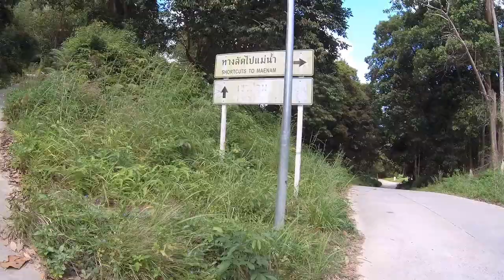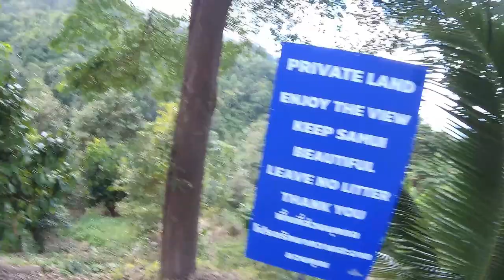เรียนรู้จากเรื่องราว!! ที่เกิดขึ้นบนเส้นทางเกาะคลิปเตือนให้ผู้มาเยือนและผู้ใช้เส้นทาง ขออุทิศให้น้อง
กราบสวัสดีครับเพื่อนๆพี่ๆชาวยูทูปทุกๆท่าน
วันนี้ผมขอลงคลิปเรื่องราวเกี่ยวกับข่าวที่เกิดขึ้นในช่วงไม่นานมานี้เป็นสถานที่ที่ผมก็เคยใช้เส้นทางแห่งนี้อยู่เป็นประจำ และเคยเจอเหตุการณ์หลายอย่างบนถนนเส้นนี้มาแล้ว แต่ก็ยังสามารถผ่านพ้นมาได้แต่ก็ยังคิดเสมอว่าหากพลาดหรือมีสิ่งนั้นสิ่งนี้ผลของมันนั้นจะเป็นเช่นไร จนมาถึงเกิดเหตการณ์ที่มีความสูญเสียของน้องเยาวชนคนนึงที่เกิดอุบัติเหตุบนถนนสายนี้ จะมีสิ่งใดบ้างที่เราพอจะนำเรื่องนี้มาเป็นบทเรียนกับเหตการณ์ลักษณะแบบนี้ในทุกๆแห่งของถนน ผมขอนำเรื่องราวมาพูดถึงและขออุทิศบุญกุศลของการทำคลิปวีดีโอนี้มอบให้แด่ดวงวิญญาณของน้องด้วยนะครับ
ขอบพระคุณสำหรับทุกๆกำลังใจและแรงสนับสนุนของทุกท่านจากใจของเราครับ
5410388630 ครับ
และอย่าลืมบอกเราเข้ามาในช่องทางติดต่อทุกช่องทางของเราบอกให้เราได้รู้ครับว่าเป็นคุณเพื่อในอนาคตเราจะมีกิจกรรมแรงค์ VIP ให้กับสมาชิกทุกๆท่านครับ กราบขอบพระคุณมากครับ